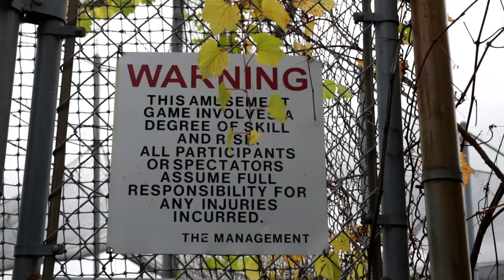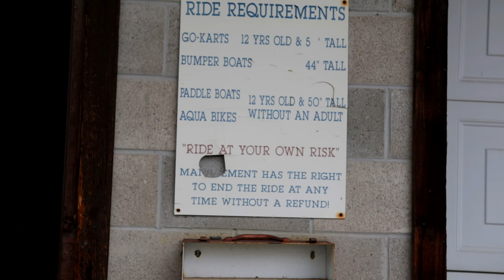Exploring Flint's Notorious Abandoned Pirate's Park with HUGE Decaying Waterslides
In this Episode I'll be exploring the abandoned Pirate's Park located in Flint. This place has some serious history.

This amusement park was tucked away several retail stores. It was no surprise why it had such a decline in ticket sales. The only thing visible is the huge slide, you can see the top of it peaking through the trees on the road. The place was eerily quiet while we were there. The main office building in the center was locked up tight and had power on still. Really interesting to see what they're going to do with it. View the article below about the construction planned:

Did you enjoy this explore? Please let me know how I'm doing by commenting or reaching out.

Can you think of anywhere we should check out? Would you like to set up a collaboration?